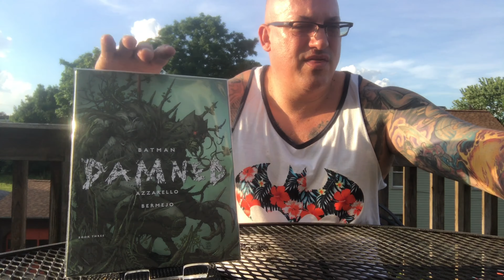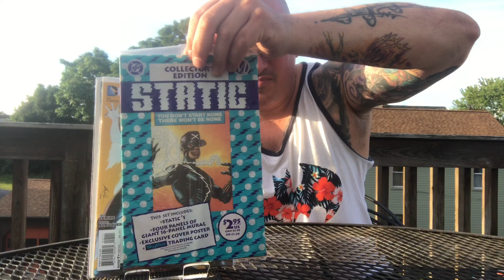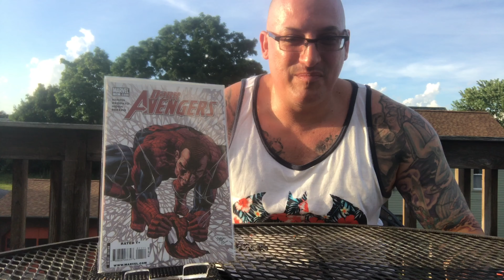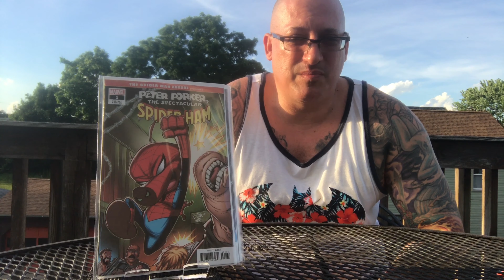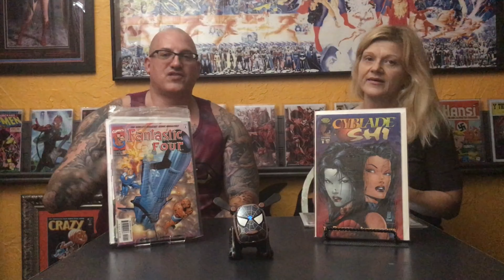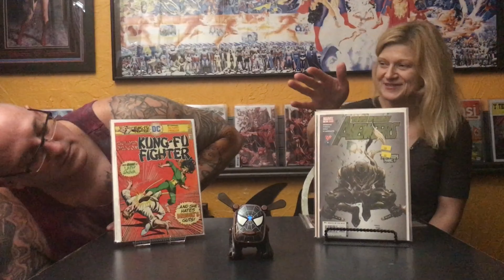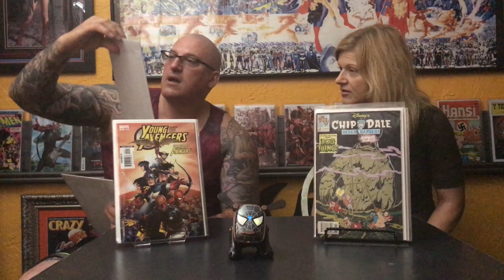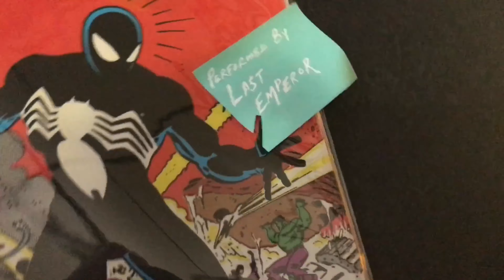085: LCS Comic Haul June 26, 2019/ Weekend Haul (with Juh9)